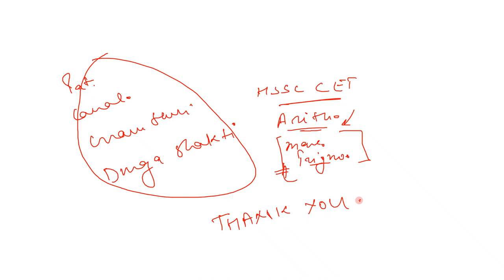Class 2 Time & Work (Part 2) | Haryana Police / HSSC - CET | Maths | By Rakesh Gaat | Self Study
Introduction of Time and Work Class 1